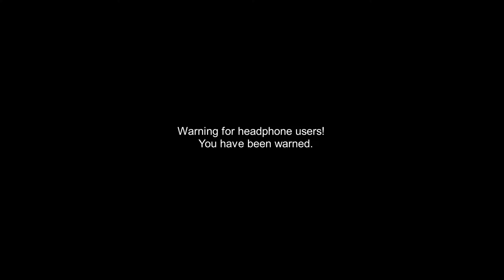New exhaust on Genesis coupe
Just finished my home ported heads, TB, Intake, custom LTH, custom exhaust(still Y pipe with cats just 3 inch now) and homemade square steel muffler based on dr gas spintech 3inch in 2 1/2 dual out through factory tips. Very unique sounding, didn't expect it. Sounds like a boxer or subi or something. Anyways headphone warning..

Help fight Veteran Suicide - Every purchase goes towards veteran outreach and expanding our community automotive programs

Public Mustang Discord
24/7 Mustang News Source:

Link to my favorite items I use:

TIG supplies

Flux Core Wire

Stick Welder

Knockoff gopro I use

Super Cheap TIG/stick welder that WORKS

Pipe Bender

AFR Gauge

Wall Control Tool Mounts

Dash Cams I use